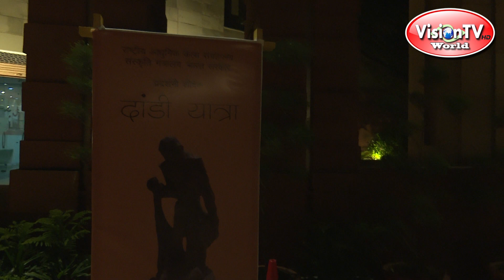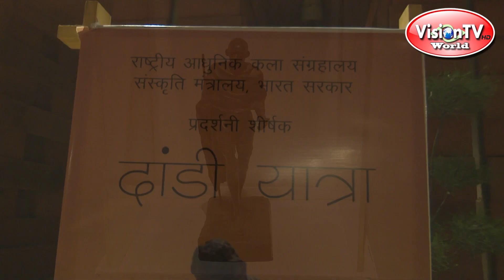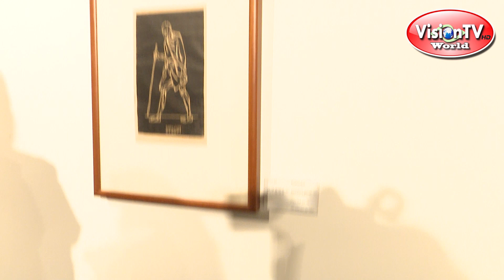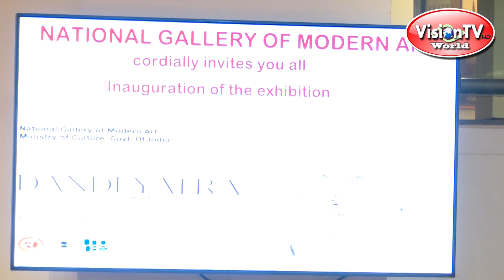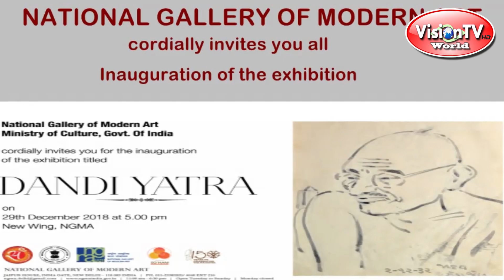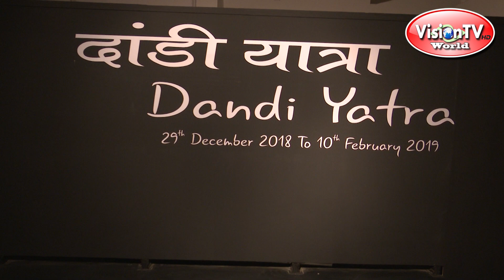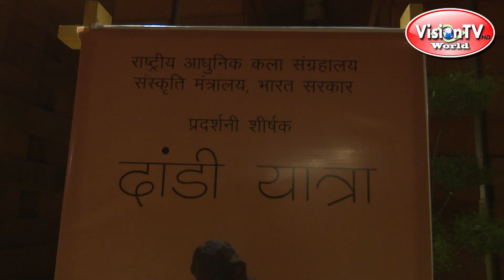Reminiscing Mahatma Gandhi's famous DANDI MARCH through the sketches of Chhaganlal Jadav.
Reminiscing Father of the Nation Mahatma Gandhi's famous DANDI MARCH through the eyes of his fellow Satyagrahi & sketch artist Chhaganlal Jadav. National Gallery of Modern Art, New Delhi, is hosting an exhibition named 'Dandi Yatra'.
Producer & Director - Pranab Prakhar, Vision TV World.

National Gallery of Modern Art, New Delhi, a part of Ministry of Culture, is celebrating Mahatma Gandhi's 150th birth anniversary year with an exhibition named 'Dandi Yatra'. Major attraction is reproduction of Ahmedabad resident Dr. Rizwan Qadri's personal artifacts for the first time in the form of an Exhibition. Dr. Qadri chanced upon to find a sketch book, from old book market in Ahmedabad,  which turned out to be that of famous Satyagrahi and artist Chhaganlal Jadav. Mahatma Gandhi hand picked him to document his now world famous Dandi March. In this pocket book artist Chhaganlal Jadav documented Mahatma Gandhi's Dandi March of close to 80 days in the form of sketches.